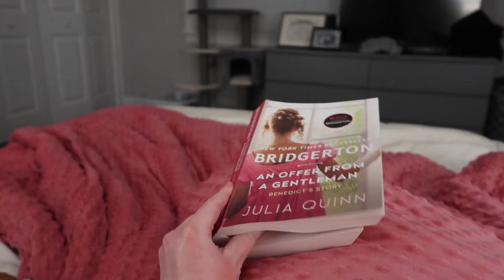work week in my life | haircut + booster shot + celiac disease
work week in my life, working from home! Appointments, gluten free food, chill week.